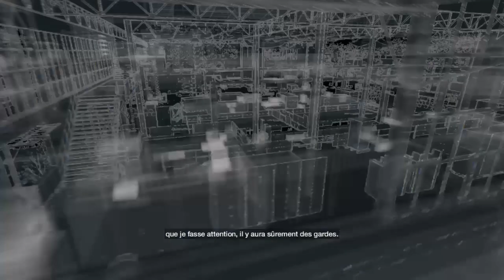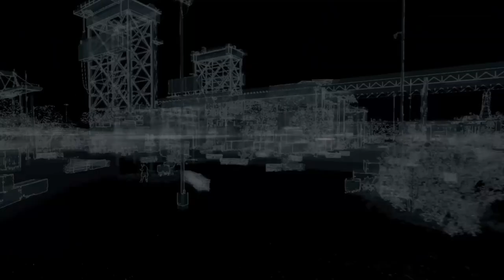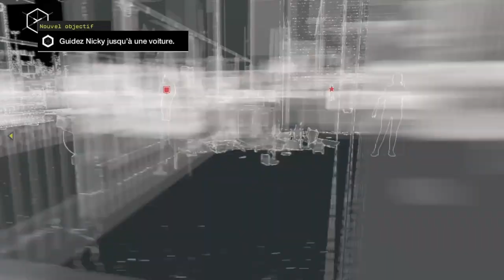OÙ VA NICOLE PEARCE APRÈS AVOIR ÉTÉ LIBÉRÉ PAR AIDEN ? WATCH DOGS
Hello, c'est WARRIOX, cette chaîne est destinée aux jeux vidéos comme WATCH DOGS, GTA, STAR WARS BATTLEFRONT, FAR CRY et bien d'autres ! (Action, Aventure, Horreur.) Mais cette chaîne est également concernée à des vidéos d'humour (de tout et de rien juste pour le fun.)
Je joue actuellement sur PS4 (mon psn: Baroudeur256.) Mais je précise également que je ne pourrais pas jouer avec tout le monde.

Règle pour être modérateur de la chaîne:

-Être actif(ve) sur la chaîne.
-Être réspectueux(se) envers les autres.
-Faire un don (pas obligé on peut bien être modo sans en faire).
-Être abonné(e).
-Faire attention aux messages inappropriés, blessants, messages qui font de la pub sans autorisation, Spam de messages (Inapproprié, blessant exclure du live), (Pub et Spam exclure pendant quelques secondes).
-Être à chaque live (en cas d'absence, veuillez préciser).